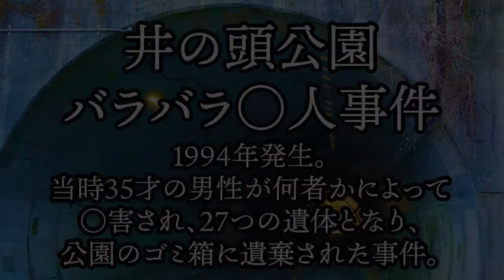井の頭公園バラバラ○人事件。1994年発生。当時35才の男性が何者かによって○害され、27つの遺体となり、公園のゴミ箱に遺棄された事件。2009年に時効が成立した未解決事件。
犯人は遺体を22㎝と30㎝に均等に切り分け、血抜き処理し、指紋も消していた。これは素人が単独でできる犯行ではなく、カルト宗教団体や外国の情報機関の反抗ではないか？と見られています。さまざまな推測がなされた事件であり、その中の２つの犯人説を紹介しています。